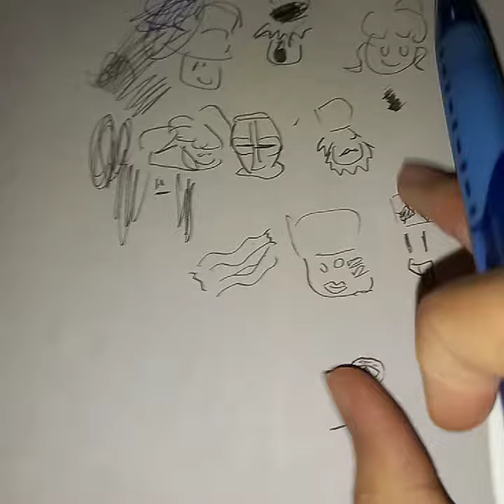Scp 3700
TEAM A